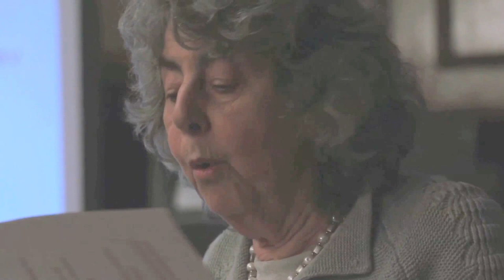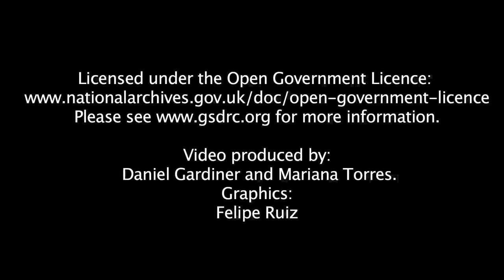Horizontal inequalities and conflict - Frances Stewart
This video accompanies the GSDRC Professional Development Reading pack on Horizontal Inequalities and Conflict, available

Civil wars are one of the main sources of state fragility, low incomes and poor human development. Hence, policies to prevent conflict must be a high priority for those concerned with promoting development in poor countries. There is increasing evidence that the presence of horizontal inequalities (HIs), or inequalities among groups, raises the risk of conflict, and this is the central issue covered in these readings.

Frances Stewart is Emeritus Professor of Development Economics, University of Oxford. She has been director of Oxford’s Department of International Development and Chair of the United Nation’s Committee on Development Policy. She received the Mahbub ul Haq award from the UNDP for lifetime services to Human Development and the Leontief Prize for Advancing the Frontiers of Economic Thought, by the Global Development And Environment Institute (GDAE) at Tufts University.  She is author of Technology and Underdevelopment (Macmillan 1976) and co-author of UNICEF’s influential study Adjustment with a Human Face (OUP 1987). She is also co-editor of War and Underdevelopment (OUP 2001) and editor of Horizontal Inequalities and Conflict (Palgrave, 2008).